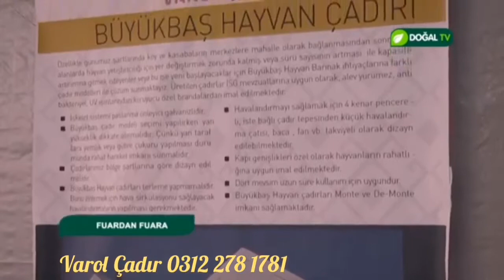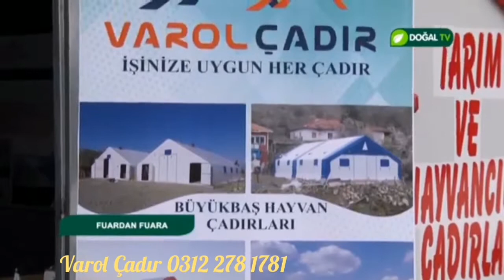Varol Çadır Kayseri Fuarı Çadır Yapı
Tarım ve Hayvancılıkta Çadır Kullanımı
Koyun çadırı
Besi Çadırı
İnek çadırı
Keçi çadırı
Solucan çadırı
Kurban Çadırı
Mantar Çadırı
Varol Çadır